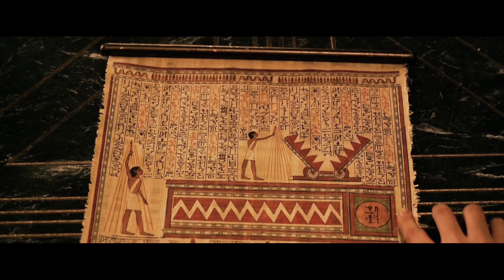"Gods of Egypt" (2016) Movie Recap | A Mythical Adventure of Epic Proportions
Welcome to MovieRecap, your ultimate destination for comprehensive and engaging movie recaps! 🎥🍿

Today, I'm thrilled to dive into the captivating world of "Gods of Egypt," the visually stunning 2016 fantasy film that takes us on a mesmerizing journey through ancient myths and larger-than-life battles. Join me as we unpack the magic, action, and intrigue that define this epic adventure!

In "Gods of Egypt," get ready to be transported to a realm where gods and mortals collide in a breathtaking display of power and bravery. Set against the backdrop of ancient Egypt, the film introduces us to the tale of mortal hero Bek, played by the charismatic Brenton Thwaites, who embarks on an awe-inspiring quest to save the world from chaos and destruction.

As dark forces threaten to engulf both the mortal and divine realms, Bek teams up with the formidable god Horus, portrayed by Nikolaj Coster-Waldau. Their alliance sparks a daring journey filled with incredible challenges, fantastical creatures, and a battle for the fate of humanity.

"Gods of Egypt" delivers a feast for the eyes, boasting mesmerizing visuals and awe-inspiring set pieces that transport us to a mythical world like no other. The film's innovative depiction of Egyptian mythology is a captivating blend of magic, intrigue, and action, creating an immersive experience that captures the essence of ancient legends.

Throughout this high-octane adventure, we're treated to epic battles, larger-than-life characters, and a narrative that skillfully weaves together heroism, sacrifice, and the indomitable spirit of humanity. The film's dazzling effects and imaginative world-building contribute to an unforgettable cinematic experience.

Join me as we delve into the mesmerizing universe of "Gods of Egypt," a movie that invites us to embrace the extraordinary and embark on a journey of a lifetime. Whether you're a fan of mythology, action-packed fantasy, or simply seek a visual spectacle, this film has something truly special to offer.

Let's uncover the magic and might of "Gods of Egypt" together!

So, if you're ready to dive deep into the magic of movies, join us at MovieRecap. Get ready for thrilling recaps, intriguing insights, and an unforgettable cinematic journey! Lights, camera, action! 🎬✨